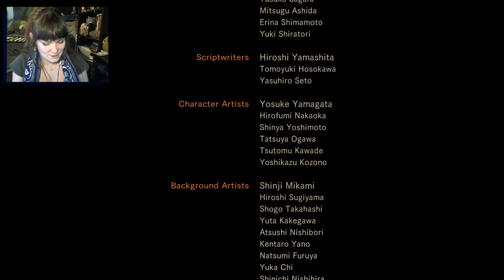Resident Evil Revelations 2 | 04 | TOTALLY Dead Protagonists